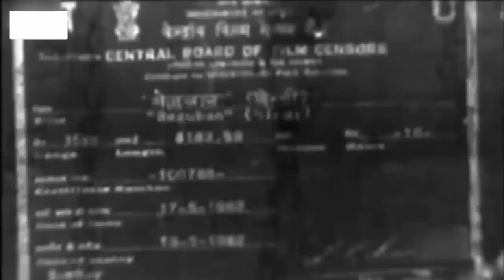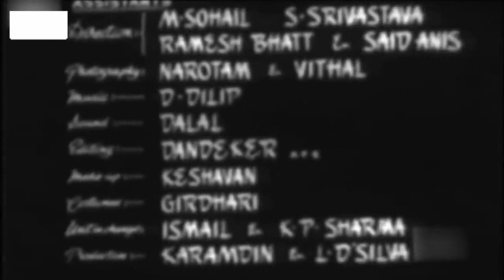Bezuban (1962) Full Hindi Movie | बेज़ुबान | Ashok Kumar, Nirupa Roy | Old Superhit Hindi Movie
Album Category: Hindi, Film
Year: 1962
Music Director: Chitragupt
Lyricist: Prem Dhawan

Album Credits:
MUSIC ASSISTANT: D. Dilip
SONGS RECORDED BY: B.N. Sharma

Film Credits:
DIRECTOR: Ram Kamlani
PRODUCER: Ram Kamlani
STORY: Mahesh Kaul
SCREENPLAY: Mahesh Kaul
DIALOGUE: C.L. Kavish
ACTOR: Ashok Kumar, Nirupa Roy, David, Helen, Vishwa Mehra, Shammi, Cuckoo, Preeti Bala, Ranjana Kadam, Babloo, Aroop Kumar, Ishwarlal, Paro, Jamal, Genius, Umesh Sharma, Ramesh Roy, Baby Anita, Kathana, Prem Sagar, Rammurthy, Hamid - I, Majnu
PRODUCTION CO: Gope Productions